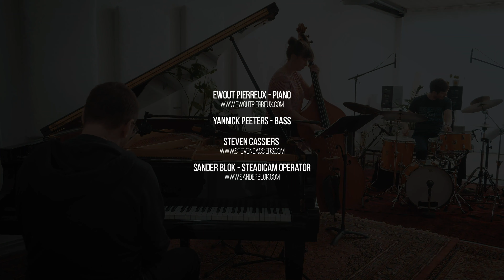Amadlozi // Ewout Pierreux // Steven Cassiers Sessions #2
Support these sessions and help keep the music playing by tipping
“Steven Cassiers Sessions” are exploring different musical approaches, through many musical and personal encounters, all in an intimate setting and captured live on film by Sander Blok. Every session results in a playlist of several video's and includes a recorded live session and an in-depth interview with my guest.

In this session:
Ewout Pierreux - piano
Yannick Peeters - double bass
Steven Cassiers - drums

Recorded and mixed by Steven Cassiers.

Filmed and colored by Sander Blok.